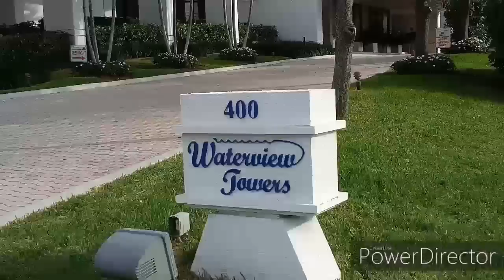YOU CAN'T ENJOY OUR SCENERY... IT'S ONLY FOR RICH FOLK! PALM BEACH FL.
Photographing yachts triggers rich people!